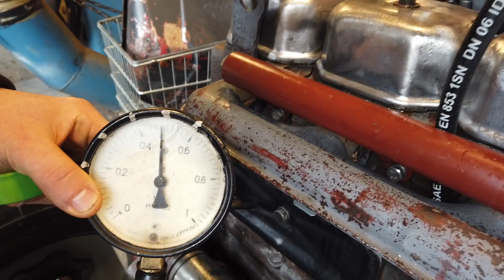Jakie jest ciśnienie silnika C-360 Turbo? Życzenia Noworoczne od SMU dla Widzów!